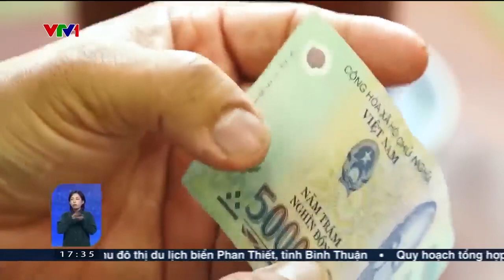THỦ ĐOẠN LƯU HÀNH TIỀN GIẢ KHIẾN NHIỀU NGƯỜI DÂN NÔNG THÔN "SẬP BẪY"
Lợi dụng sự thiếu hiểu biết của người dân vùng nông thôn, các đối tượng lưu hành tiền giả đã về đây lừa người dân, lưu hành tiền giả cho mục đích hàng ngày.

VTV24